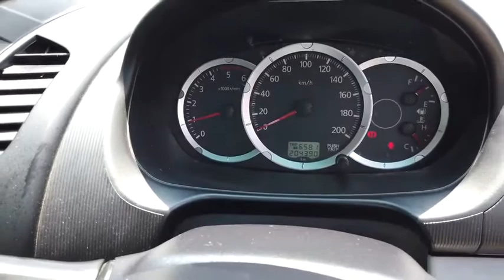2013 MITSUBISHI TRITON Booval, Ipswich, Woodend, Raceview, Brisbane, QLD U666487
N/A  2013 MITSUBISHI TRITON available in Booval, Queensland at Llewellyn Motors Ipswich. Servicing the Ipswich, Woodend, Raceview, Brisbane, QLD area.
2013 MITSUBISHI TRITON GLX (4X4) - Stock#: U666487 - VIN#: MMAJNKB40ED012372